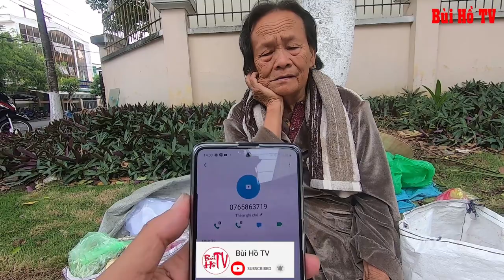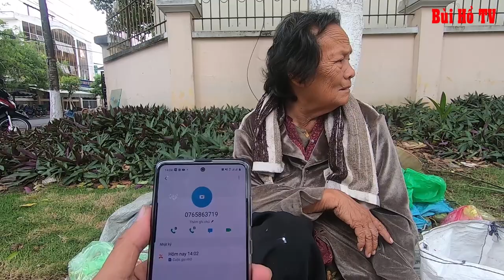Bà cụ Bán Trầu Cau nuôi con bị bệnh tâm thần 51 tuổi bên lề đường tại thành phố Mỹ Tho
Rơi nước mắt về hoàn cảnh Bà cụ Bán Trầu Cau bên lề đường tại thành phố Mỹ Tho tỉnh Tiền Giang, thu nhập bấp bênh 1 ngày vài chục  nghìn đồng khi bà phải nuôi con 51 tuổi bệnh tâm thần.